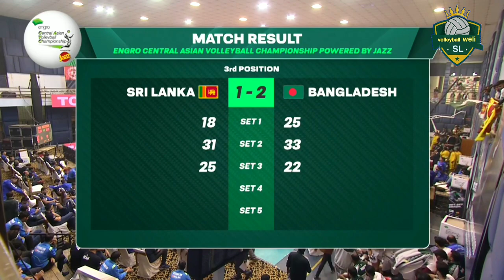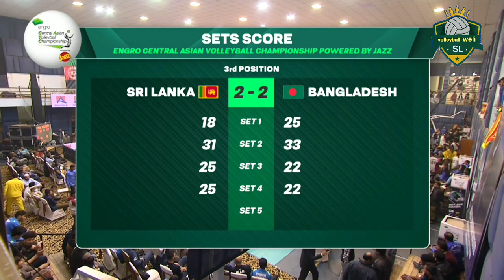match highlights #2- SRI 🇱🇰 vs 🇧🇩BAN - central asian volleyball championship 2022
Pakistan Volleyball Federation (PVF) here made a historic announcement to host a 5-nation volleyball tournament to be held under the governing banner of Central Asian Volleyball Association (CAVA). The event marks the end of a 17-year gap since the last time an international volleyball championship was held in Pakistan. The tourney that begins on 24th November will feature Iran, Bangladesh, Sri Lanka, Bangladesh and Pakistan. Iran who are ranked number one in CAVA zonal rankings while host’s Pakistan are one step behind, ranked two. All matches of the championship will be played at Sports Hall, Punjab Sports Complex opposite Gaddafi Stadium. Nomenclature of the tournament is “Engro Central Asian Volleyball Championship powered by Jazz”.

The event hosted at Ramada Hotel, unveiled the coveted trophy of the tournament alongside five competing captains and PVF officials. President PVF, Chaudhary Muhammad Yaqoob expressed his immense delight on the success of his federation and its attempts to project Pakistan volleyball again on world map. “This tournament marks the end of a huge hiatus of international volleyball stars coming to Pakistan and begins a new chapter that will enthrall thousands of fans of this sport in this country, to witness exciting matches live in Lahore. I take this opportunity to thank our valuable sponsors who have stood by us through thick and thin by promoting volleyball at all levels. My most honorable mention of gratitude to Engro and its partnership with us through Engro Volleyball Development Program, which has resulted in bringing a tournament of such magnitude into Pakistan. For years we are indebted to Trans Group who have organized and broadcasted our events globally with huge success resulting in great viewership towards the sport.”

Rao Omar Hashim Khan, Group Director Trans Group added that “Volleyball has a been passionate sport of this nation through all seasons and ages. Being Pakistan’s biggest sports marketing and production company, it was this enthusiasm that resulted us in broadcasting all of PVFs national championships since 2018. We are delighted to be a part of this historic championship and will aim to bring volleyball in Pakistan to a global audience.”

volleyball weli SL social media platform